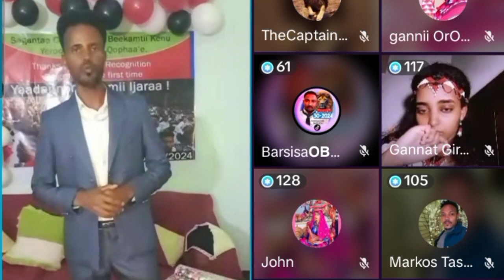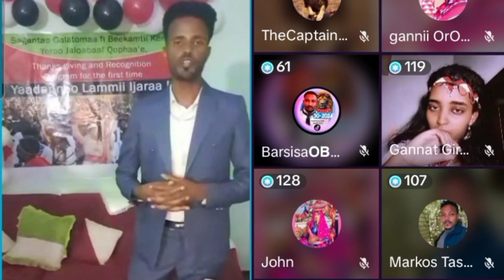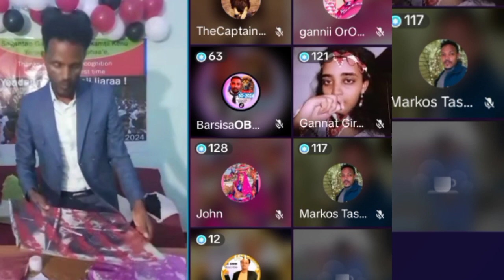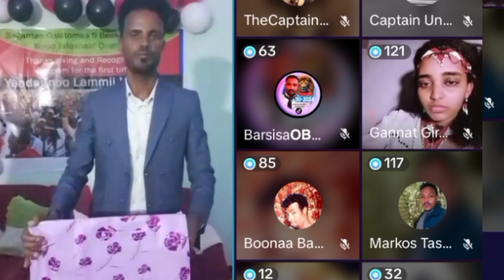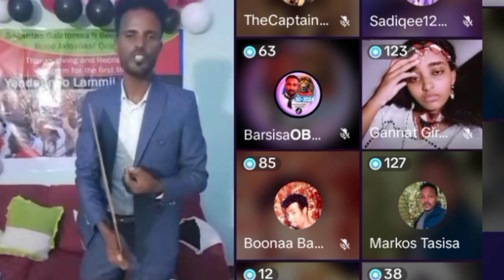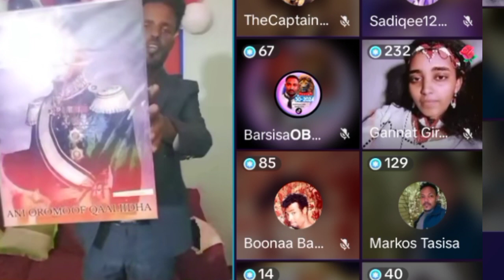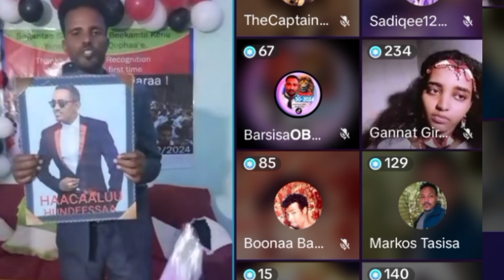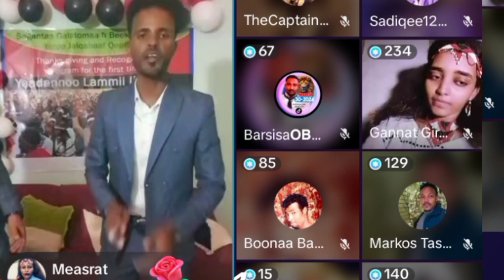Saganta addaa yaadannoo lammii qopheesse Galateefanaa gotootaa fi namoota Lammiif dhabatanf ❤🙏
wow qophii aja'ibaa Galateefana goototaf yaadannoo lammiin qophaa'e .

akkasuma kennaa namoota lammii isaani bir yeroo hunda dhabaatanif kenaame❤🙏